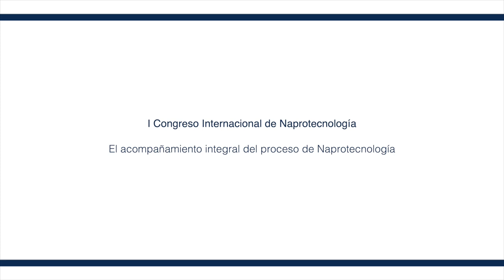El acompañaiento integral del proceso de Naprotecnología